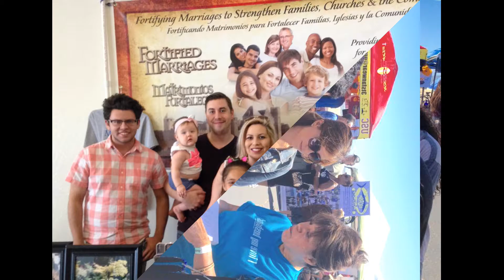Carmens Bday 2017